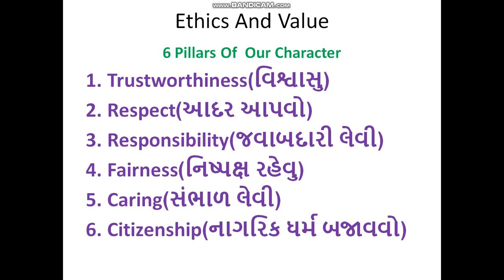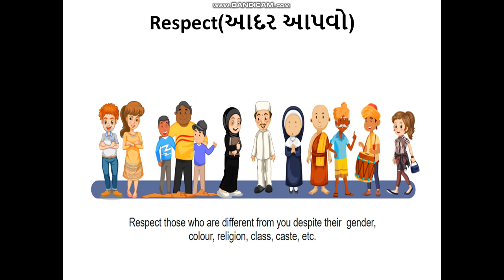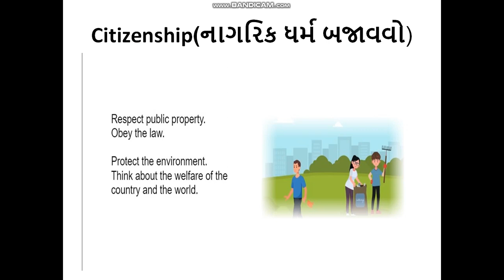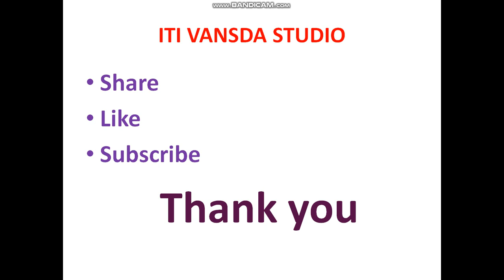6 pillar of Character(Ethics and Value)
6 pillar of Character(Ethics and Value)